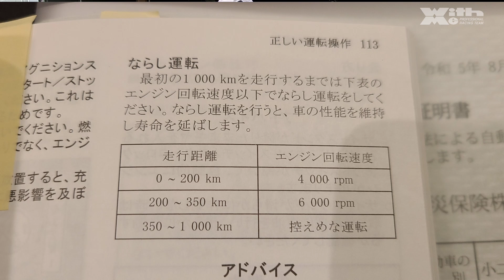丸山浩のZX-4RR納車報告！プロレーサーは慣らし運転をきちんと行うのか？｜Ninja ZX-4RR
【MSTVチャレンジ8期生募集中！】
MSTVでは、ビデオ編集、ビデオカメラクルー、8期生チャレンジ女子アナ、男子キャスターを募集中です！

祝ZX-4RR納車！ということで今回の動画は丸山浩のZX-4RR納車報告と慣らし運転動画です！
今どきのバイクは慣らしなんてしなくても問題ない、なんて聞きますがプロレーサーの考える慣らしとはただバイクの調子をよくする為だけに非ず！？

袖ケ浦フォレストレースウエイでZX-4Rが対象となるレースを開催予定。
2023年10月1日（日曜日）
年式問わず400ccを対象としてスプリントレース【F3クラス】、および【SP400】クラス。
そして年式問わず400ccクラスを対象とした4時間耐久レースも開催準備します。
詳細レギュレーションは、エントリー締め切り、9月6日迄に発表しますが、エントリー準備の問い合わせはこちらから。

番組の応援サイト‼MOTOR STATION TV有料版コミュニティ【MSTV製作委員会】が発足しました‼
こちらでは月額1000円の制作サイドに一歩寄った情報を配信しております。
こんな動画を作って欲しいなどリクエストBOXなどもありますので応援しくださる方は、下記リンクから詳細ご確認いただけますので是非たくさんのご参加お待ちしております‼

MSTVでは、番組スタッフ募集中。ビデオ編集、ビデオカメラクルー、2023年チャレンジ女子アナ、男子キャスターを募集します。